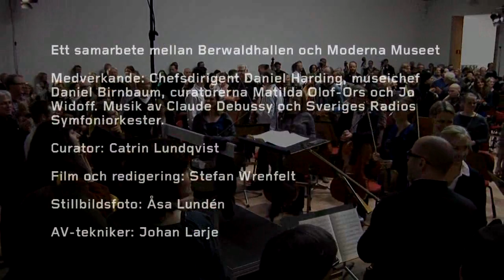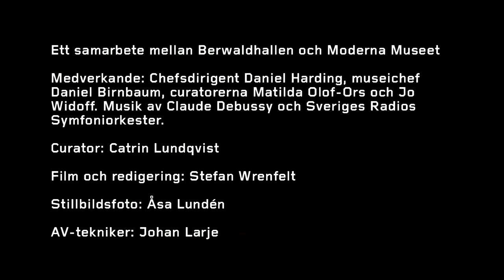Berwaldhallen & Moderna Museet | Samtal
Chefsdirigenten Daniel Harding i samtal om konst och musik med museichef Daniel Birnbaum och curatorerna Matilda Olof-Ors och Jo Widoff på Moderna Museet i Stockholm 25 mars 2014.

Sveriges Radios Symfoniorkester uppförde La Mer (Havet), 1903--05, av Claude Debussy under ledning av Daniel Harding i Christodoulos Panayiotous utställning Dagar och sekler.

Havet har en speciell betydelse i det 320 kvm stora terrakottagolv som är en del av utställningen Dagar och sekler. I utställningen Dansmaskiner -- Från Léger till Kraftwerk, pågår möten mellan konst, dans och musik från tidig modernism rakt in i samtiden. Båda dessa utställningar berörs i samtalet som föregår uppförandet av La Mer.

Curator: Catrin Lundqvist

Ett samarbete mellan Berwaldhallen och Moderna Museet.

Berwaldhallen & Moderna Museet

Music director and principal conductor Daniel Harding talks about art and music with Daniel Birnbaum, director of Moderna Museet and the curators Matilda Olof-Ors and Jo Widoff at Moderna Museet in Stockholm 25 March 2014.

The Swedish Radio Symphony Orchestra performed La Mer (The Sea) 1903--05 by Claude Debussy in the exhibition Days and Ages by Christodoulos Panayiotou.

The sea has a special significance in the 320 sq m terracotta floor that is a part of the exhibition Days and Ages. The exhibition Dance Machines -- From Léger to Kraftwerk incorporates encounters between art, dance and music from early modernism to the present. Both these exhibitions will be discussed in the talk that precedes the performance of La Mer.

Curator: Catrin Lundqvist

A collaboration between Berwaldhallen and Moderna Museet.